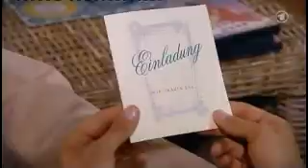Christian & Olli - A Love That Will Never Grow Old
This Chrolli video is about the everlasting love between Christian & Olli. The song I used is 'A Love That Will Never Grow Old' from the soundtrack of Brokeback Mountain - it won the Golden Globe for Best Original Song in 2005. I love this song very much, I think its really beautiful. Hope you like it! ~ CHROLLI FOREVER!!!